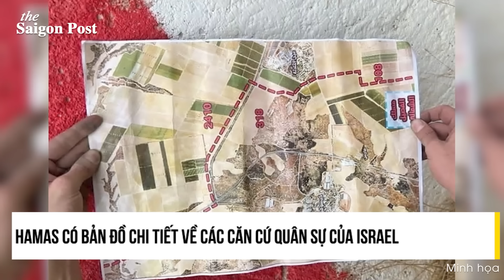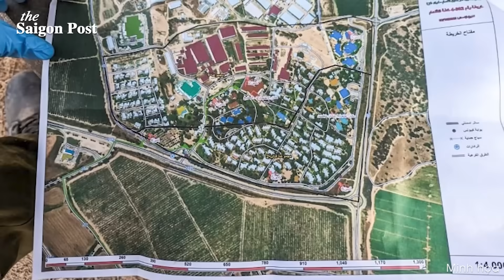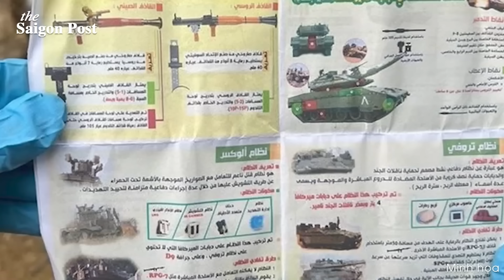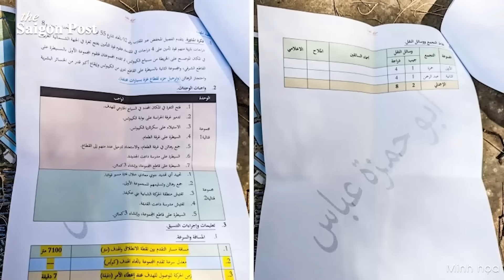Tài liệu TUYỆT MẬT của Hamas phơi bày kế hoạch MÁU LẠNH của quân khủng bố